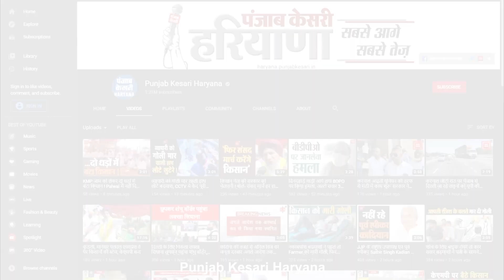नकली व मिलावटी खाद्य पदार्थों को लेकर एक्शन में सीएम फ्लाइंग, मिल्क उत्पाद फैक्ट्री पर मारा छापा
तस्वीरें घरौंडा की है जहां एक बार फिर त्योहारों के सीजन के चलते सीएम फ्लाइंग और स्वास्थ्य विभाग की टीम एक्शन में नजर आ रही है और पूरे जिला में नकली व मिलावटी खाद्य पदार्थ बनाने वाली फैक्ट्रियों पर छापेमारी कर रही है. घरौंडा में भी सीएम फ्लाइंग ने एक अवैध रूप से चल रही मिल्क प्रोडक्ट बनाने वाली पर छापेमारी की है और मौके से सैकड़ों लीटर दूध, खोया, घी और पनीर के सैंपल लिए है... फैक्ट्री मालिक ने कहा कि उनके सभी प्रोडक्ट असली और सुरक्षित है । बर्फ फैक्ट्री में रखा गया मावा और दूध चार पांच दिन पहले का है ।